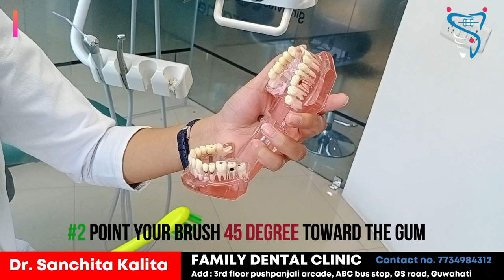How to brush your teeth? | Did you know ? | Dr. Sanchita's way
How to brush our teeth
proper brushing method
Why we should do proper brushing
How to brush
How to brush properly
proper way of brushing
How to brush teeth
best dentist in guwahati
dentist in guwahati
best braces in guwhati
dental braces
guwahati dentist